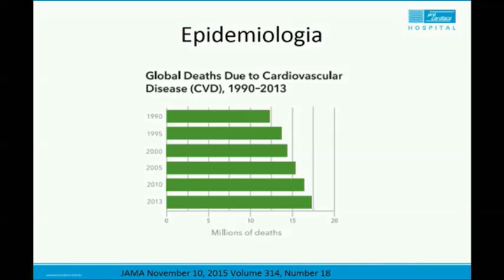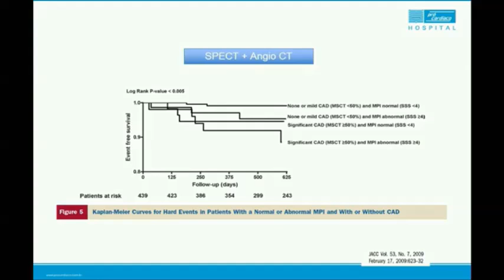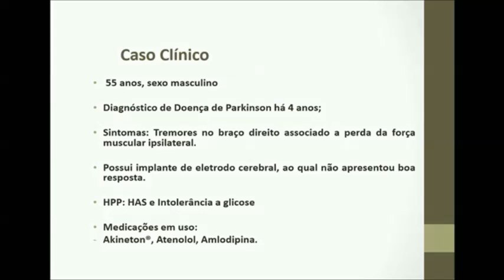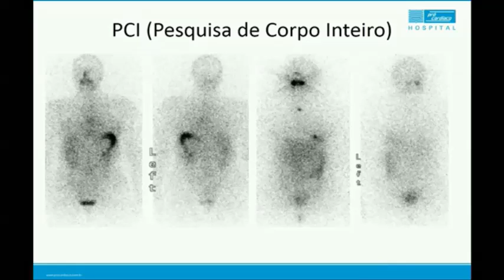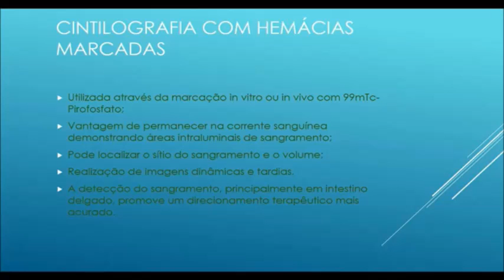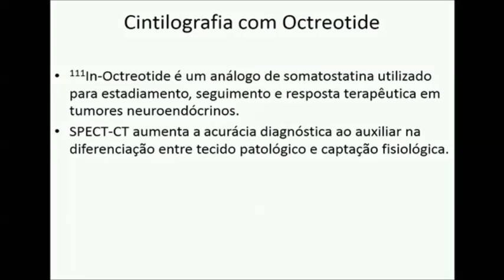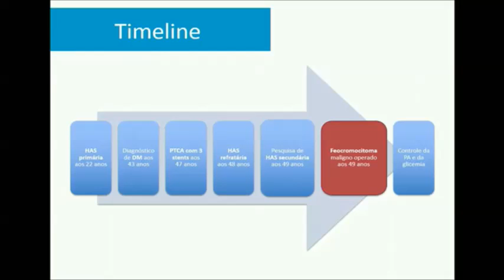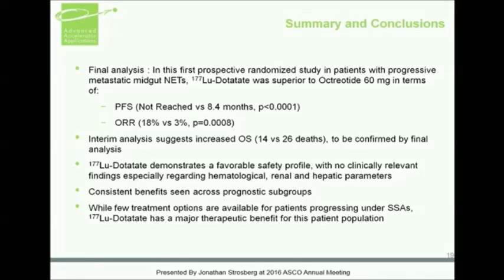Simpósio Uso da Medicina Nuclear na Prática Clínica – 27 de abril de 2017 - (1ª PARTE)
Simpósio Uso da Medicina Nuclear na Prática Clínica – 27 de abril de 2017
Org.: Acad. Francisco Sampaio & Prof. Claudio Tinoco

14:00 Abertura – Presidente ANM – Acadêmico Francisco Sampaio

14:05 Avaliação das Doenças Cardiovasculares na Era da Multimodalidade
Jader Cunha de Azevedo – Hospital Pró-Cardíaco

14:25 SPECT e PET nas Doenças Neurológicas e Psiquiátricas
Maria Fernanda Rezende – Hospital das Américas

14:45 Investigação e Terapia das Doenças Endócrinas por Medicina Nuclear
Nilton Lavatori Correa – Hospital Pró-Cardíaco

15:05 Uso da Medicina Nuclear em Condições de Emergência
Gustavo Borges Barbirato – Hospital das Américas

15:25 Uso da Medicina Nuclear em Oncologia – SPECT CT e PET CT
Renata Christian Martins Felix – INCA

15:55 Diagnóstico e Tratamento dos Tumores Neuroendócrinos
Claudio Tinoco Mesquita, Hospital Universitário Antonio Pedro, UFF

16:15 Discussão

17:00 Chá Acadêmico

18:00 Sessão Plenária – Acadêmico Francisco Sampaio, Presidente ANM

18:15 PET com 68aGa-PSMA e Uso de Radio-223 na Prática Urológica
Acad. Miguel Srougi

19:00 Discussão